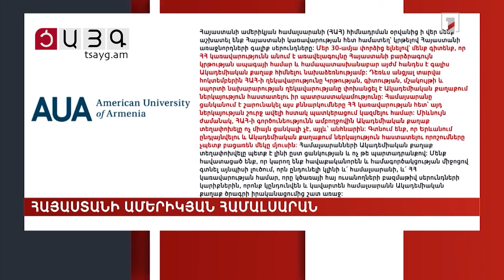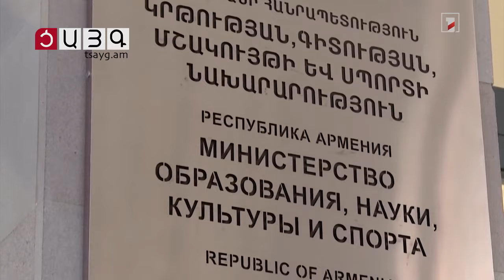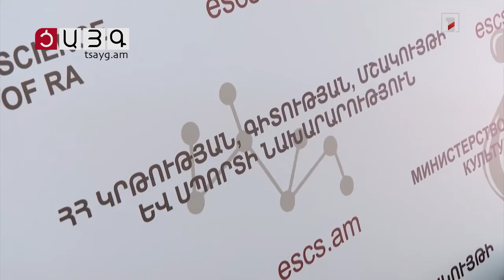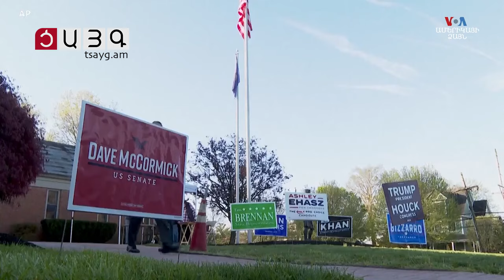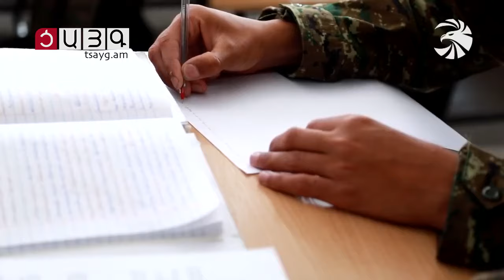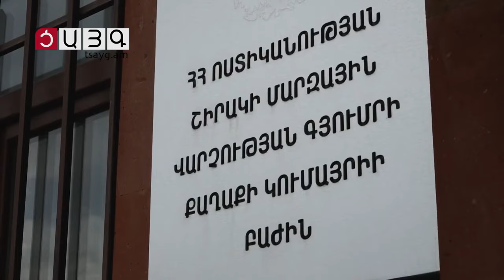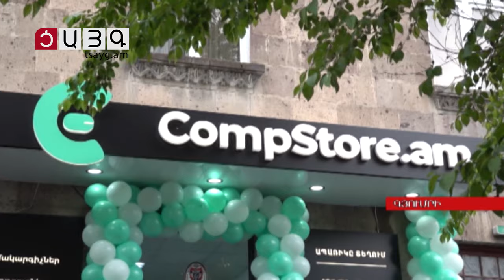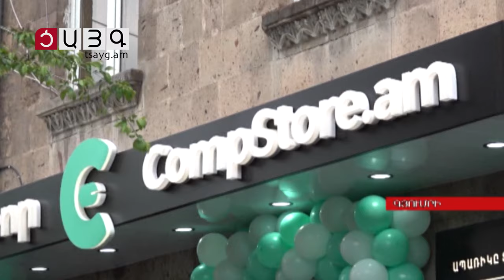«Այսօր» լրատվականի մարզային թողարկում 13.05.2024